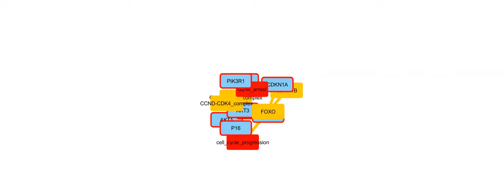TieDIE subnetworks using cyAnimator in Cytoscape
The TieDIE algorithm computes a subnetwork of gene and protein interactions that connect genomic perturbations to gene expression changes characteristic of cancer subtypes. The pathways derived using the TieDIE app(algorithm) predict interlinking genes(linker nodes, yellow ones in animation) that may correspond to essential components of cancer signaling and may provide a mechanistic explanation of tumor behavior and suggest subtype-specific drug targets.

Subnetworks were generated on a GBM pathway by tuning the size parameter(from a lesser value to desirable size of subnetwork). The idea of the  animation of subnetworks using CyAnimator is that it helps biologists for a closer and intuitive inspection of the events.